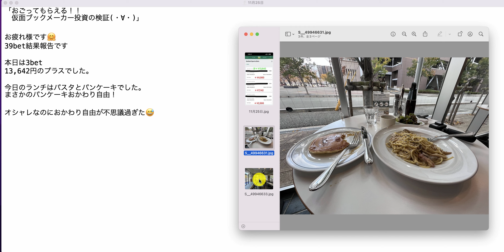【検証】第1503回目：ブックメーカー投資で1日13,642円ゲット！